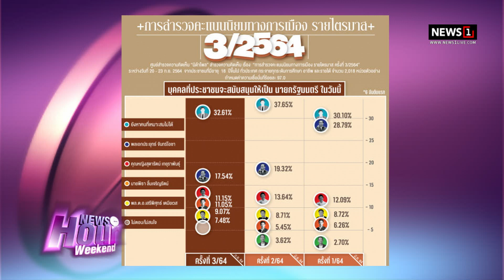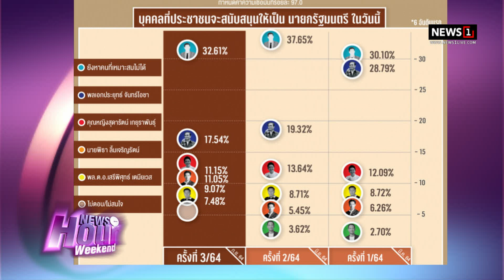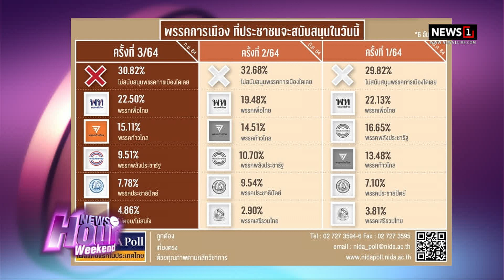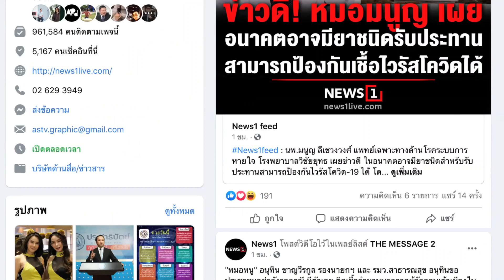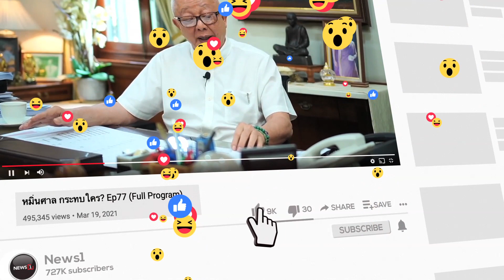“บิ๊กตู่”ตรวจน้ำท่วมสุโขทัย “สามมิตร” พร้อม 20 ส.ส.แห่รับ : NewsHourWeekend 26-09-64